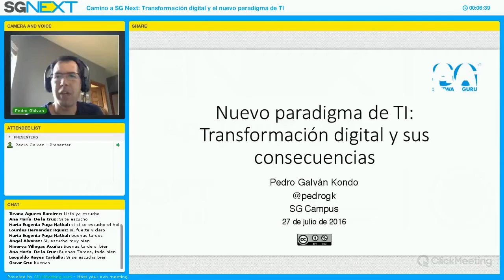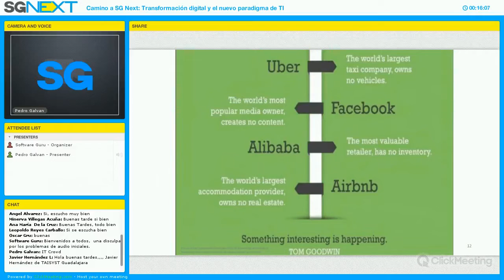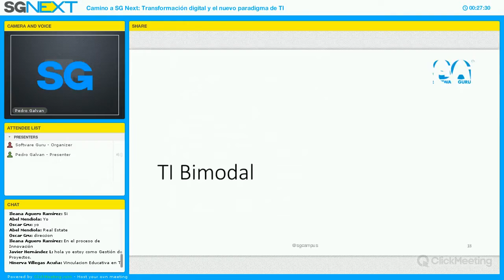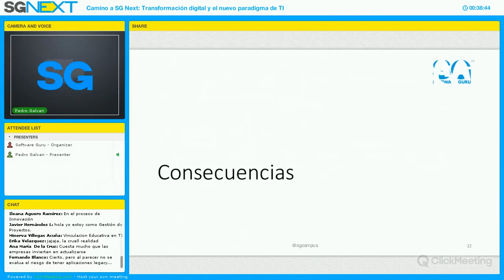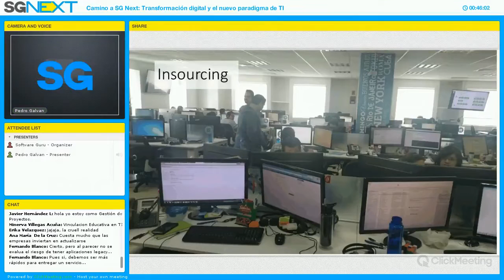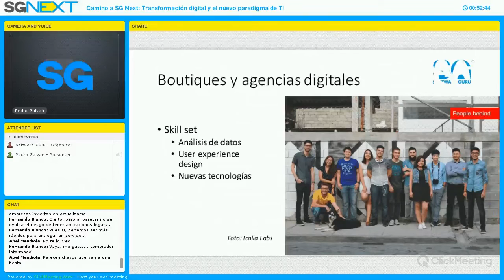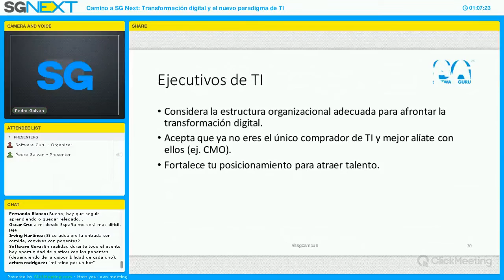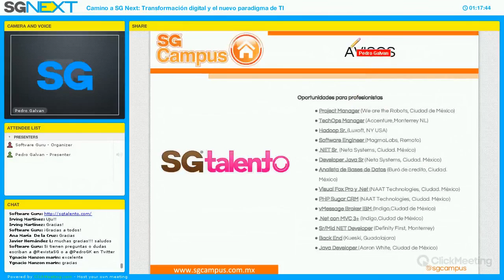Transformación digital y el nuevo paradigma de TI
Este webinar hablamos sobre ¿qué es la transformación digital y cuáles son sus consecuencias para las organizaciones y profesionistas de TI? ¿Qué impacto tiene la transformación digital en la forma en la forma en que se gestionan las TICs en las empresas?

El primer webinar de la serie “Camino a SG Next”, donde platicaremos sobre temas que estarán presentes en el congreso SG Next a realizarse el 30-31 de agosto 2016.